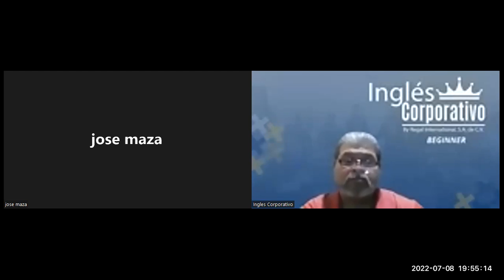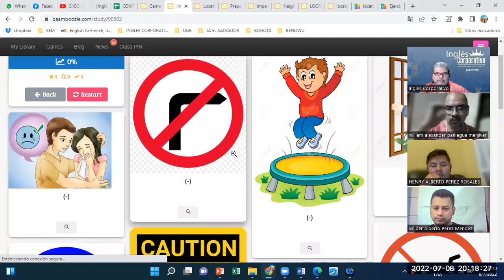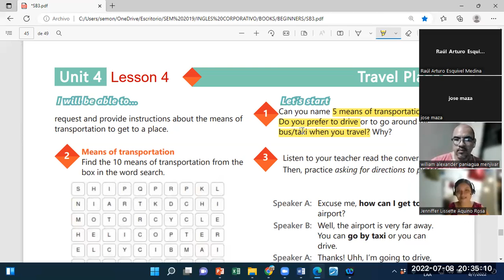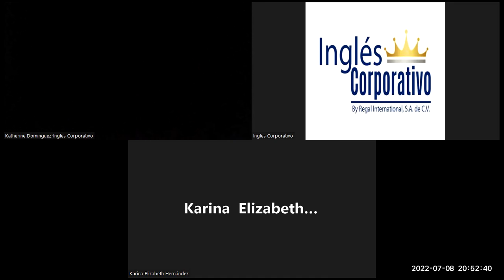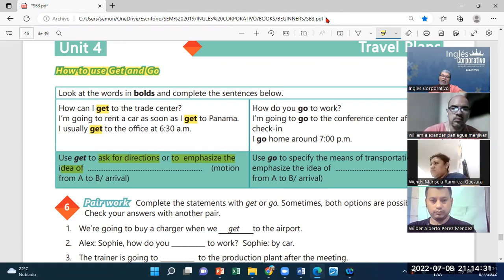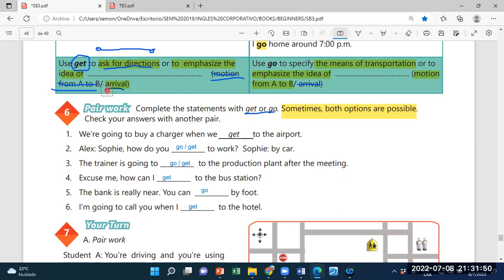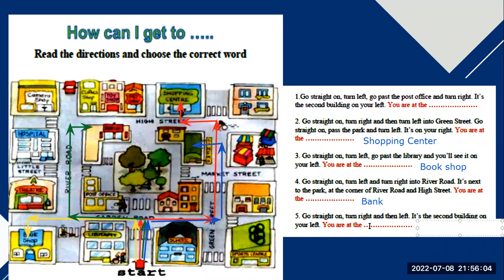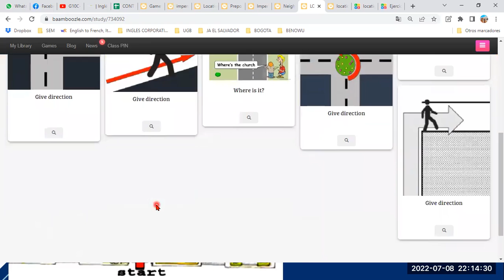Ingles Corporativo-08072022-Videoconferencia #19 HOW TO USE GET AND GO